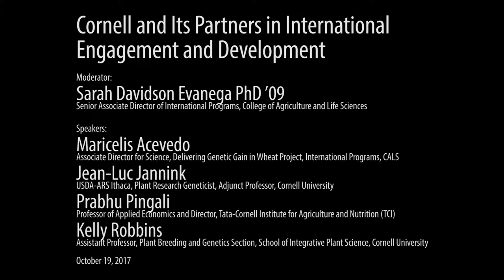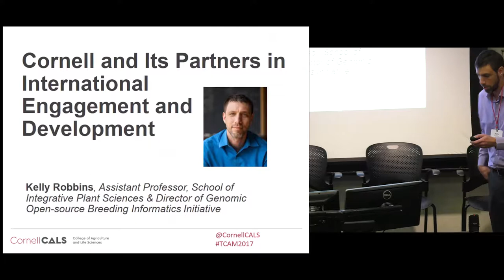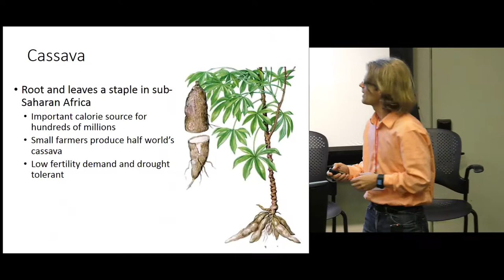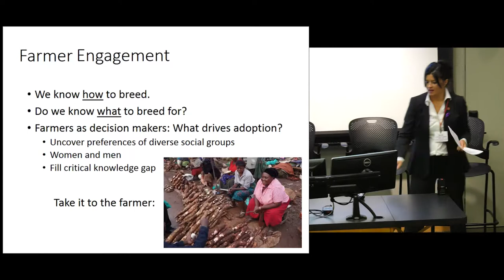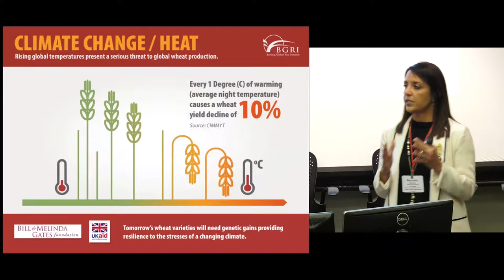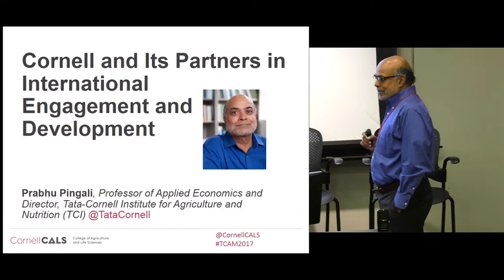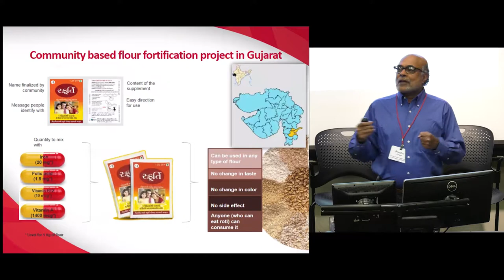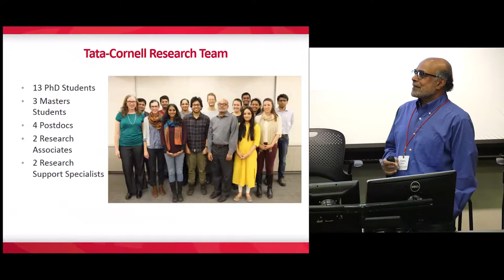Cornell and Its Partners in International Engagement and Development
Cornell partners with many foundations, such as The Bill and Melinda Gates Foundation, to solve some of the world’s most pressing issues. From improving food sources to developing disease-resistant plants, Cornell’s partnerships have impacted lives internationally. Hear about these successes of international public engagement first-hand from the individuals at Cornell who are making a lasting impact and changing the world.

Moderator:
Sarah Davidson Evanega PhD ’09, Senior Associate Director of International Programs in the College of Agriculture and Life Sciences

Speakers:

·      Maricelis Acevedo, Associate Director for Science, Delivering Genetic Gain in Wheat Project, International Programs, CALS

·      Jean-Luc Jannink, USDA-ARS Ithaca, Plant Research Geneticist, Adjunct Professor, Cornell University

·      Prabhu Pingali, Professor of Applied Economics and Director, Tata-Cornell Institute for Agriculture and Nutrition (TCI)

·      Kelly Robbins, Assistant Professor, Plant Breeding and Genetics Section, School of Integrative Plant Science, Cornell University